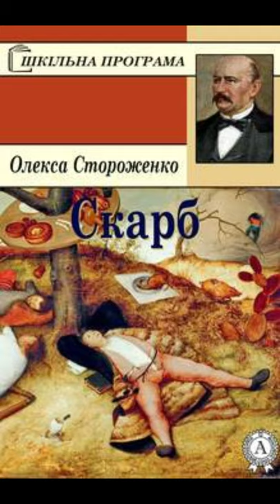"Скарб"//Стислий переказ//О.Стороженко//Шкільна програма 7 клас